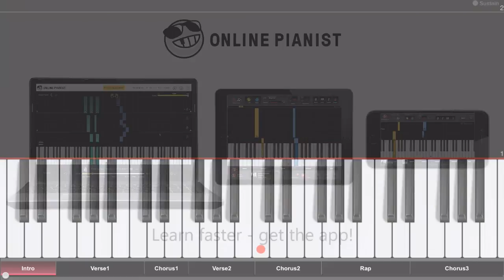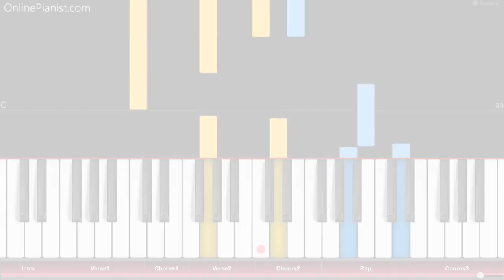Poo Bear ft. Justin Bieber - Hard 2 Face Reality - EASY Piano Tutorial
How to play “Hard 2 Face Reality” by Poo Bear, Justin Bieber & Jay Electronica on piano!
Listen to our Hard 2 Face Reality piano cover and learn how to play it yourself with our piano lessons.
Check out the full piano tutorial for “Hard 2 Face Reality”

"Hard 2 Face Reality" is a song by Poo Bear, Justin Bieber & Jay Electronica, and was released in April 2018.

It's a soft, melancholic pop ballad with a beautiful guitar instrumentation, and also a great song for piano! The song's title is also the song's catchiest line: "Sometimes it's hard to face reality..."

Here’s a part of the song’s lyrics:

Sometimes it's hard to face reality, oh, oh
Even though you might get mad at me, oh, oh
Sometimes it's hard to face reality

[Verse 1: Poo Bear]
Should've been adjusted to my life
Had the opportunity to stay and wait for the last time
Now you're standin' right in front of me
It hurts me to know that I lied
Try to protect your feelings
You read in between the lines
Hope your heart has started healing”

In the OnlinePianist app, you can find piano tutorials for many more songs by Justin Bieber (such as What do you mean, Baby, As Long as you love me, sorry, love yourself, company, purpose, I’ll Show You, Love Me Like You Do and many more)!